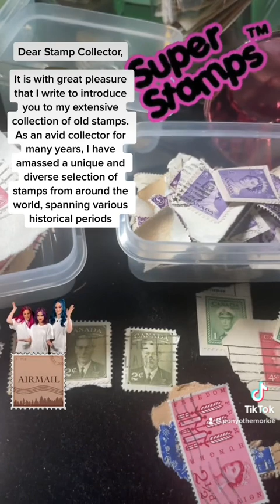oldstamps trending hobbies canadianstamps queen queenelizabeth